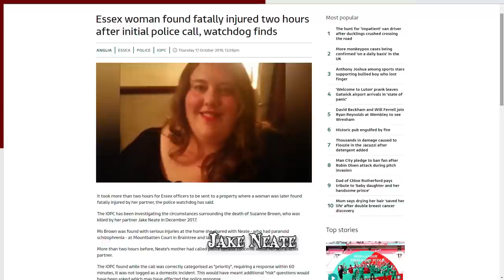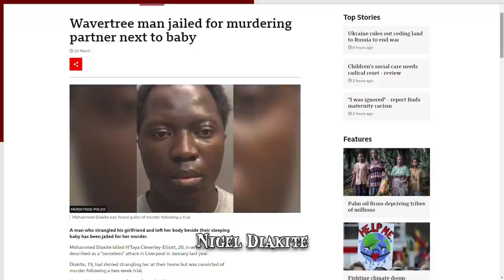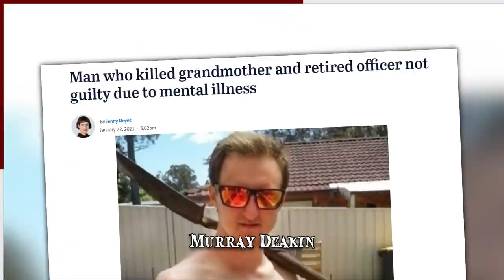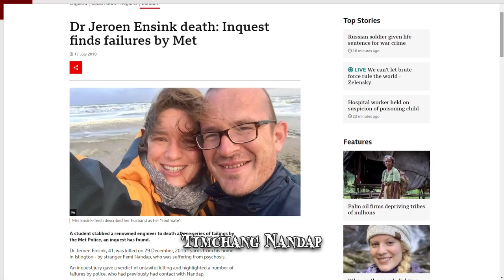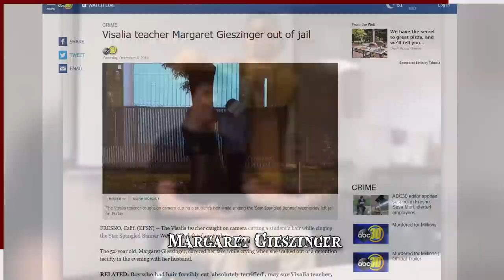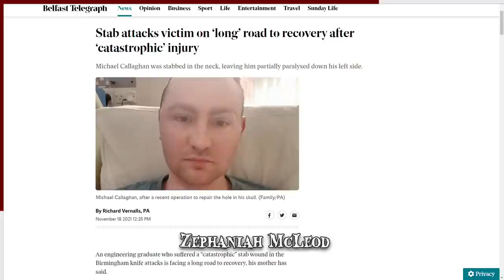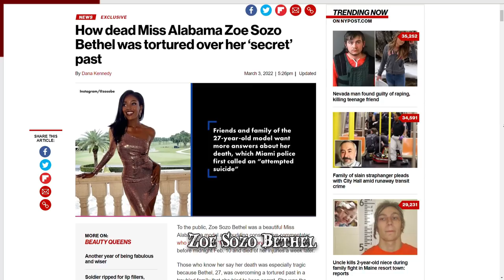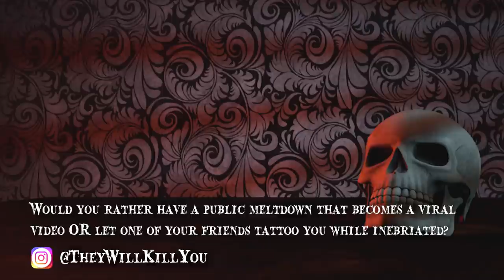When Breakdowns Go Wrong